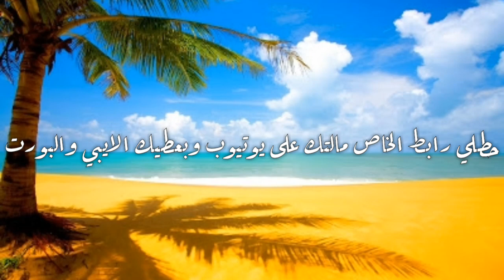أنشئت سيرفر جديد!!؟ سوبر كرافت❤️💪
حطلي رابط الخاص مالتك على يوتيوب و بعطيك الايبي والبورت